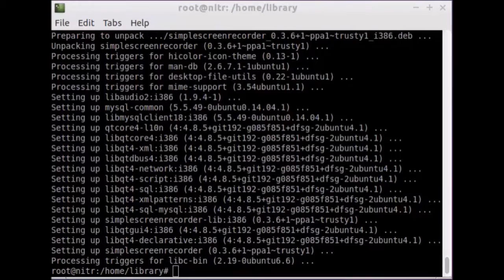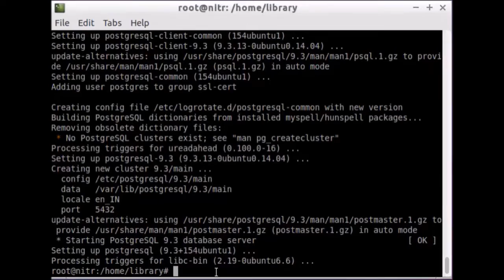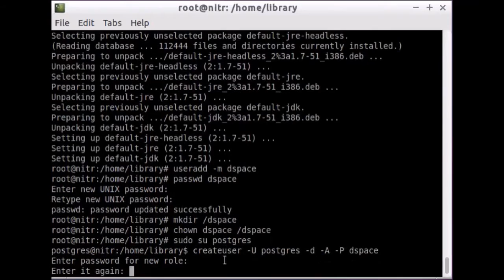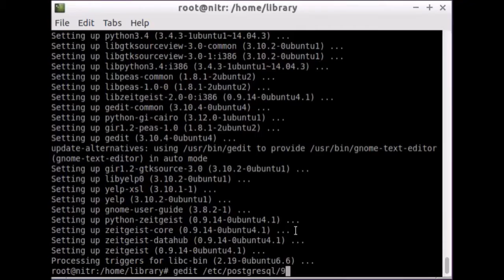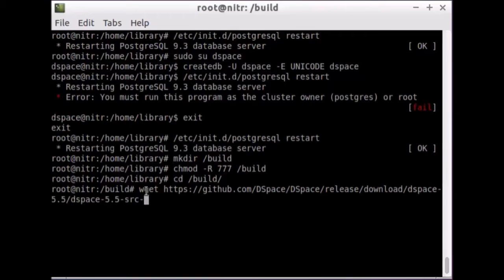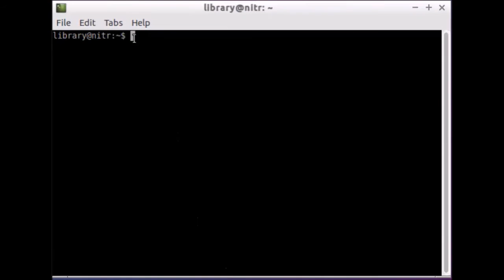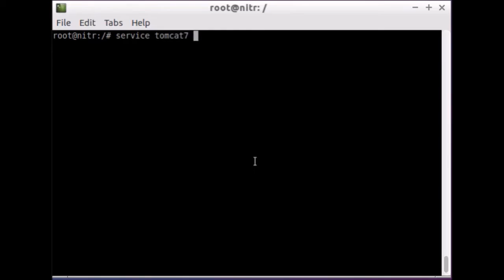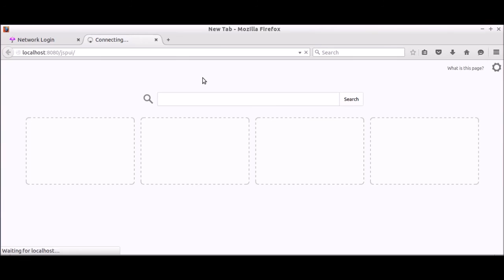Installation of DSpace in Lubuntu | The CoProfessionals [LIS] | DSpace Tutorials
DSpace is an open-source repository software package typically used for creating open access repositories for scholarly and/or published digital content. It can be installed both Windows and Linux. Here Lubuntu is used which is a lite version of Ubuntu.